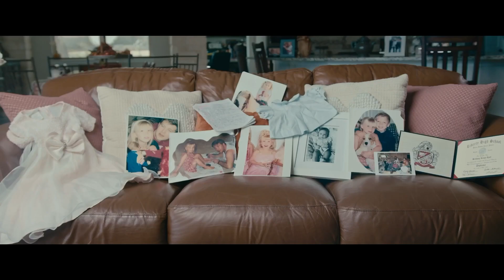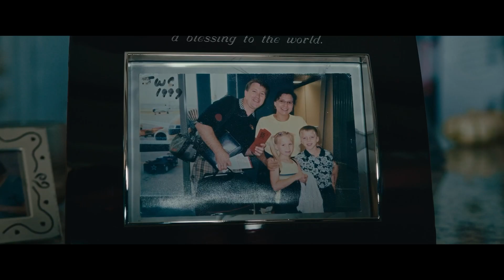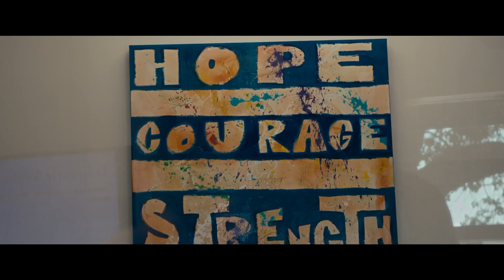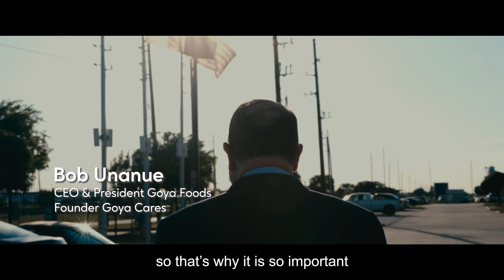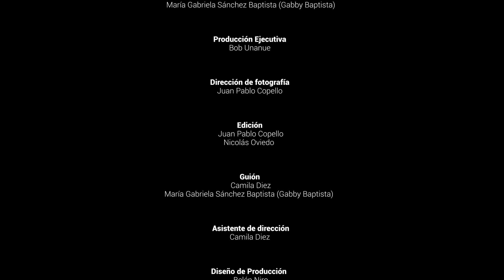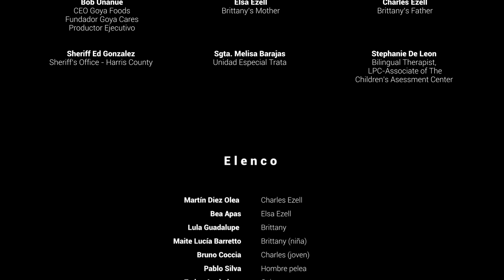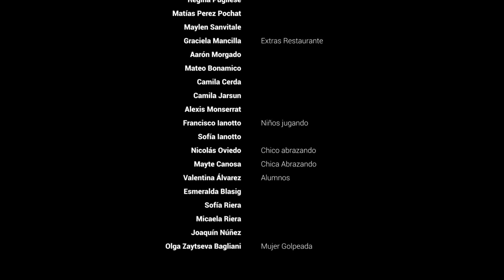VICTIMAS FULL MOVIE